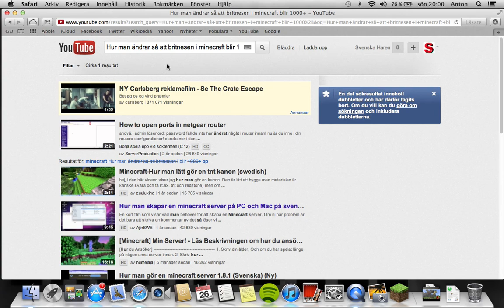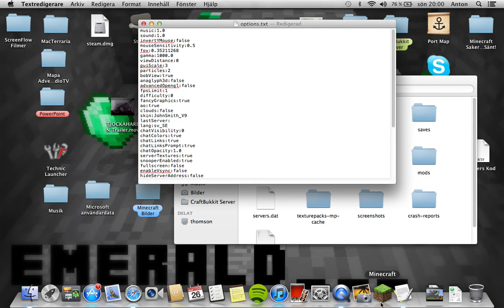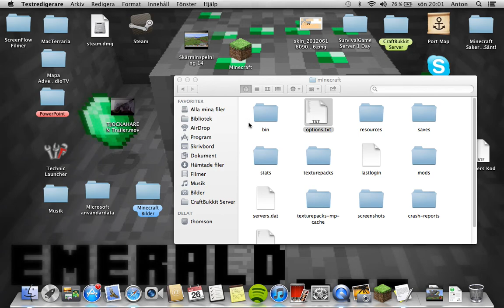Guide: Hur man ändrar sin ljusstyrka till 100000 minecraft (Mac)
Guid! :)